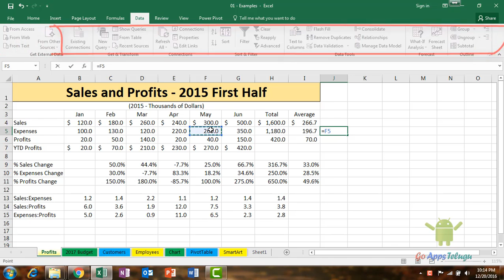Introduction of MS Excel 2016 Essential Tutorials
MS Excel is easy to do calculations. It helps to sort the data, Creating charts with existing content, There are many version of excel. In this series, we are going to learn MS Excel 2016 Tutorials in Telugu. This playlist will help to find out more from Beginners to Advanced tutorials in this Playlist of MS Excel 2016 Essential Tutorials